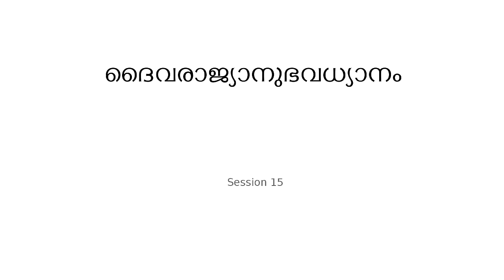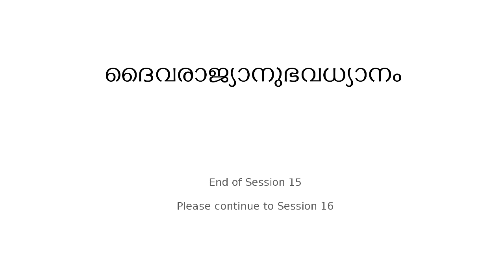ദൈവരാജ്യാനുഭവധ്യാനം December 2017 Session 15